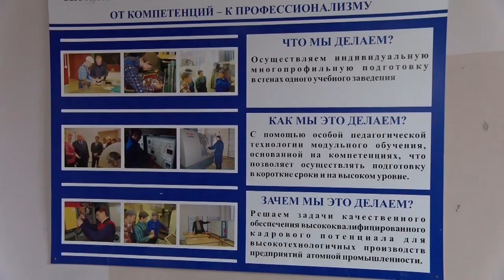Молодые профессионалы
Студенты Саровского политехнический техникума стали победителями VII Регионального чемпионата «Молодые профессионалы» Нижегородской области.